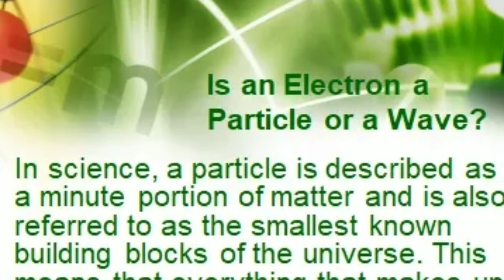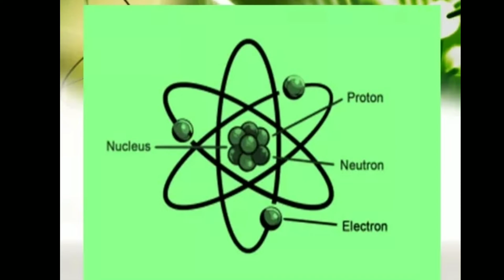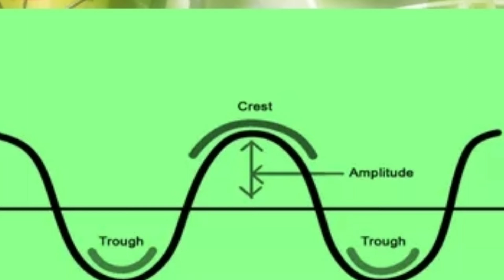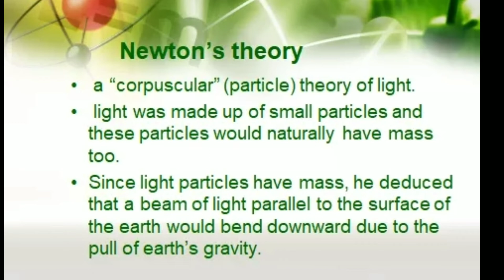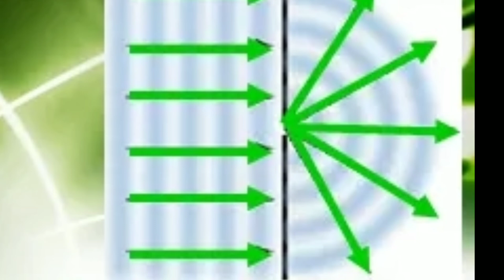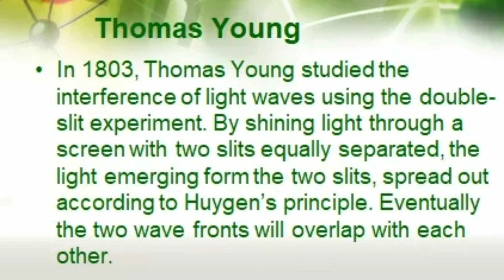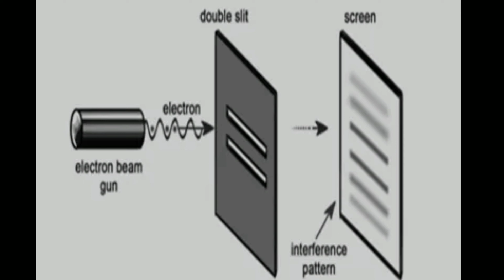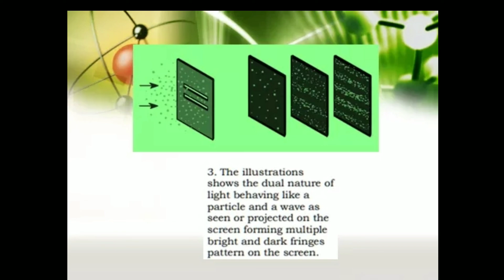Dual Nature of Electrons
This video is about duality of an ELECTRON and answer the question is  an Electron a PARTICLE or a WAVE? This video contains the difference between  a particle and a wave, and  noted  key persons and their contribution in the development of the wave-particle duality theory.